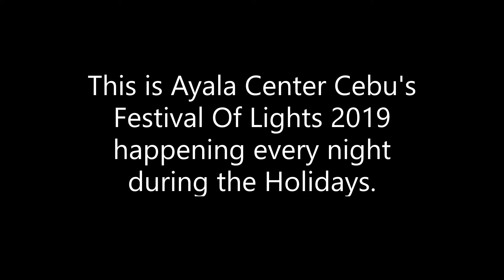Ayala Center Cebu's Festival Of Lights 2019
This is the Ayala Center Cebu's Festival Of Lights 2019, a yearly treat for shoppers during the Holidays. The show starts 6 PM onwards.